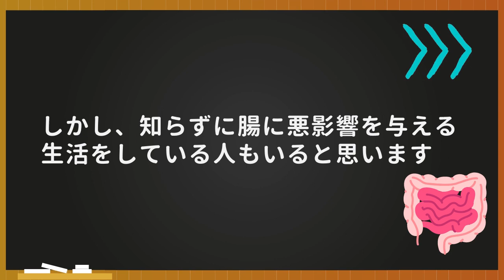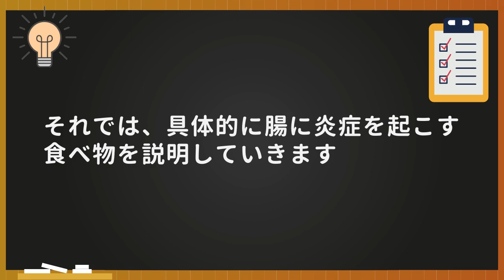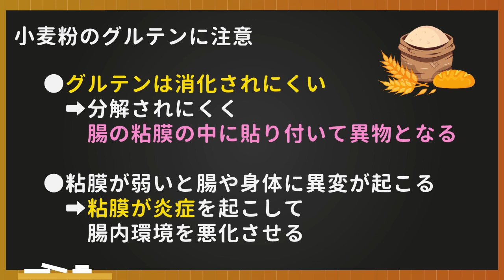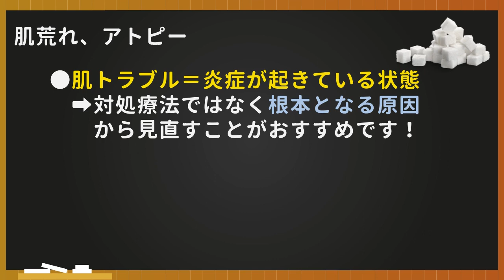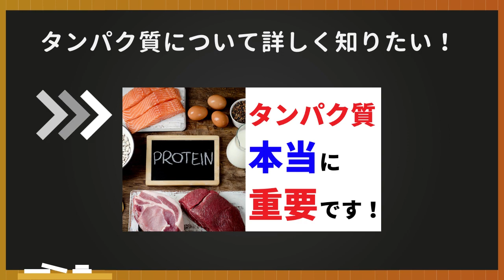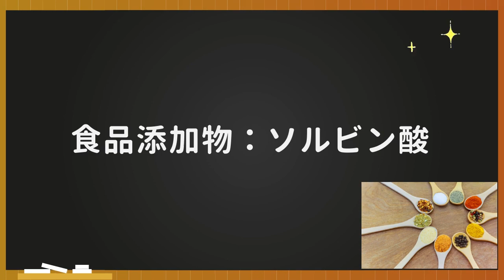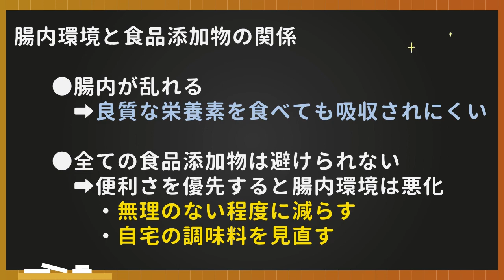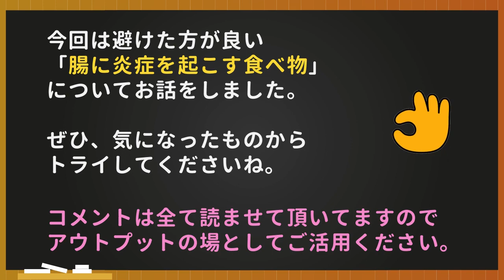【腸がボロボロになる成分】炎症を引き起こす食べ物｜千尋の栄養学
‹動画の内容›
今回のテーマは、腸の炎症についてです。腸内環境が悪化して、腸がボロボロになっていませんか？今回は腸内を荒らす5つの成分に解説します。ぜひ、動画が参考になったら嬉しいです。

‹自己紹介›
はじめまして。千尋と申します。
農家×看護師の母の元で育ち、幼少期から自然の食べ物に触れて育ちました。

高校卒業後は、医療系の大学に進学し都内の国立こども病院に勤務していました。
医療現場を見てきた知見から、心と身体の栄養学の発信をしています。

‹ビジョン›
「子どもの健康を守りたい」そして、「幸せな家族」を増やすこと！これが私のビジョンです！この実現のためには、１人でも多くの大人が健康に関心を持って、身体のケアを家庭ですることが大切だと考えています。

大学時代から含めて、10年以上に渡り身体と栄養のことを学んできました。その内容をお伝えするので、この情報が大切な方に届いたら嬉しいです。